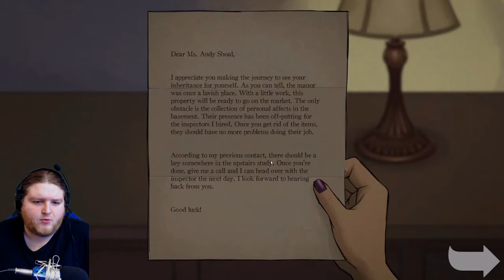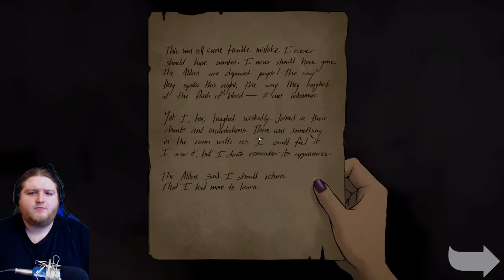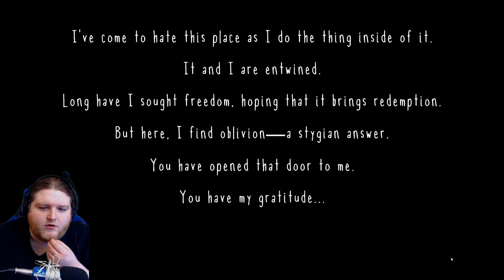Husk: LOOK AT IT!